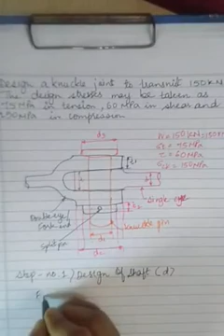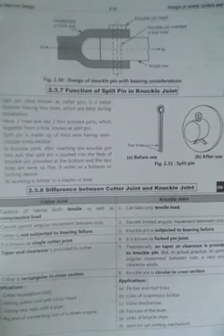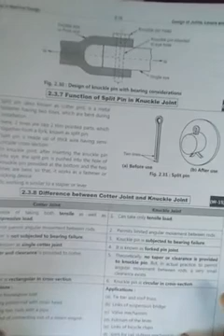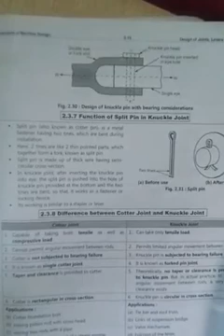LEC: 7, Knuckle Joint Numerical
Try to solve on ur own.